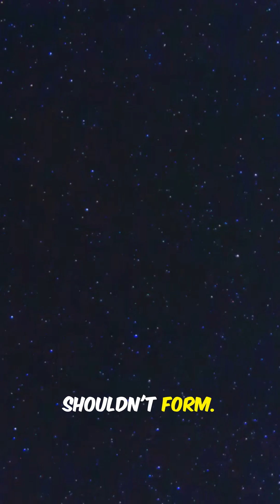Einstein's Rules BENT By Extreme Black Hole Collision!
Explore the mind-bending consequences of an extreme black hole smashup, where Einstein's rules are pushed to the limit! What happens when two massive black holes collide, warping space-time in extreme ways? Join us on a journey to the edge of our understanding, where gravity, relativity, and the fabric of reality are put to the ultimate test. Get ready to have your mind blown by the most extreme astrophysical phenomena in the universe!